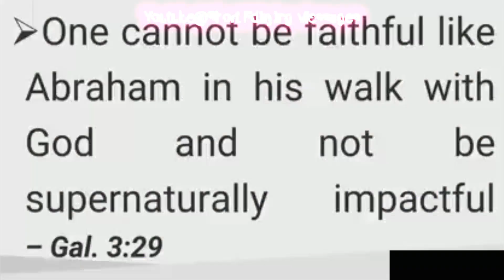FROM NOWHERE TO THE TOP - BISHOP DAVID OYEDEPO/LIVING FAITH CHURCH/WINNERS CHAPEL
Bishop David Oyedepo preached at living Faith Church on what took him from bottom to the top